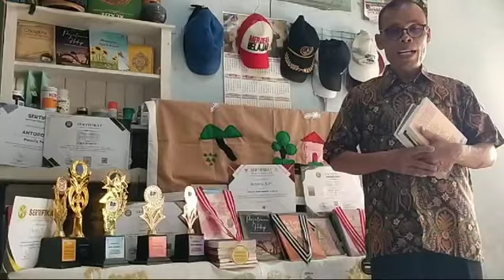5 Agustus 2024